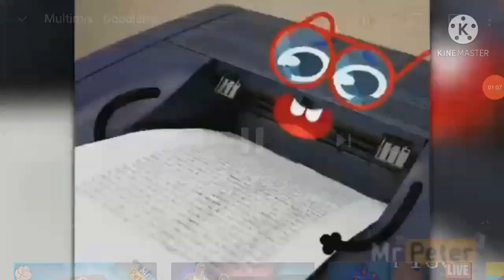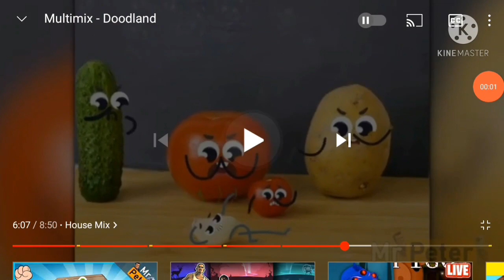Multimix - Doodland Only the House Mix Reverso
Hi, just watch my video of MR PETER. And if I like the like. Please?